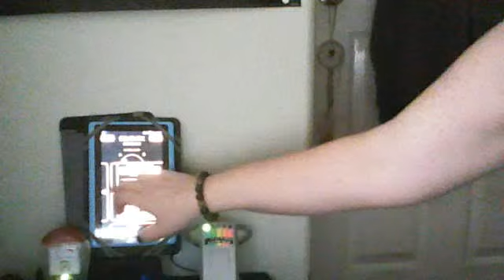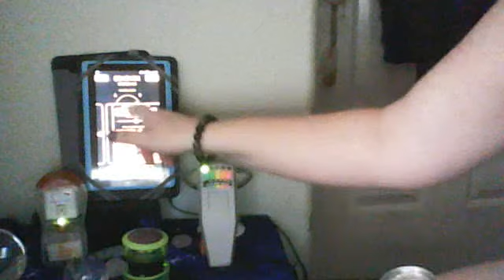ITC EV-3 Bank B Afternoon Session: My Room. 10/11/15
Webcam video from October 11, 2015 07:21 PM (UTC) ITC EV-3 Bank B Afternoon Session: My Room.